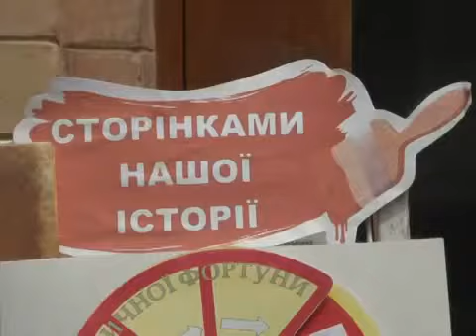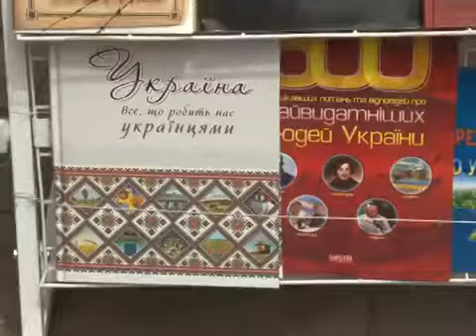Акценти дня від 20.07.2017 літня читальна зала